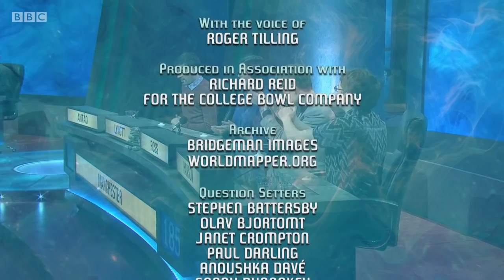University Challenge 2018 E18. Hertford - Oxford v Manchester. 26 Nov 18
University Challenge 2018/19 Episode 18: Hertford College - Oxford v Manchester. 26 Nov 2018. Jeremy Paxman